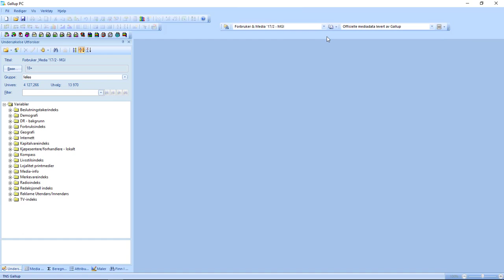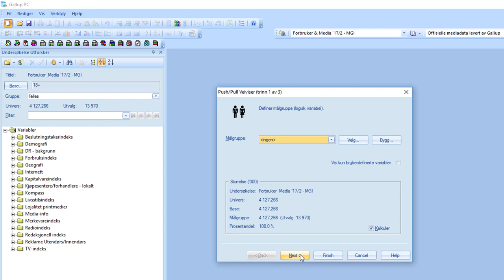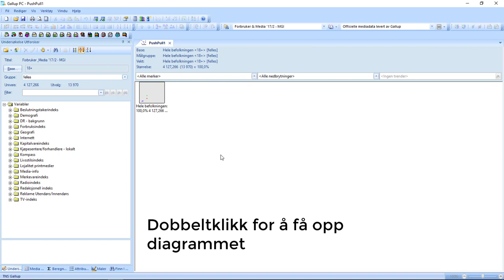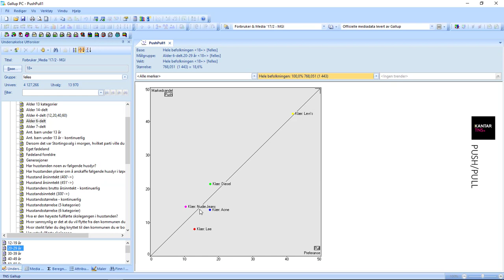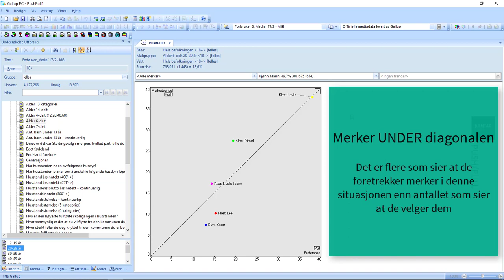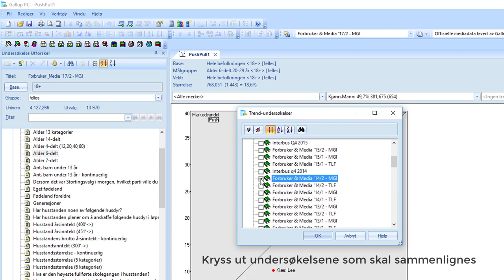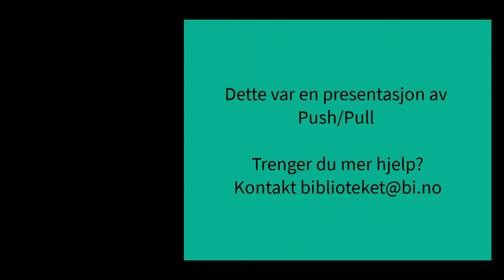Push Pull - Forbruker og Mediaundersøkelsen